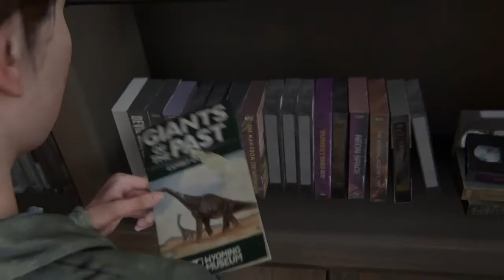The Last of Us Parte 2 Jackson - Fazendo as Malas Detonado 7 PT-BR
Gostou? The Last of Us Parte 2 Jackson - Fazendo as Malas Detonado 7 PT-BR. No noobdebuscar tem muito mais. Vlw e fique com Deus!